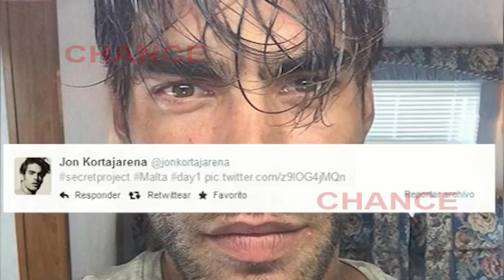El proyecto secreto de Jon Kortajarena en Malta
Hace unos días Jon Kortajarena desvelaba que estaba inmerso en un proyecto de lo más secreto en Malta.
No ha querido dar más detalles pero podría ser que estuviera desarrollando su carrera como actor. Y es que cada vez son más los papeles que le ofrecen desde que debutara hace cinco años con Tom Ford.